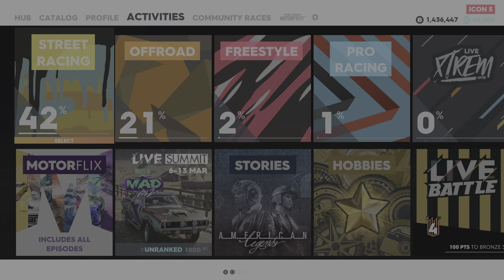The Crew 2 Part - 19 PS5 4K